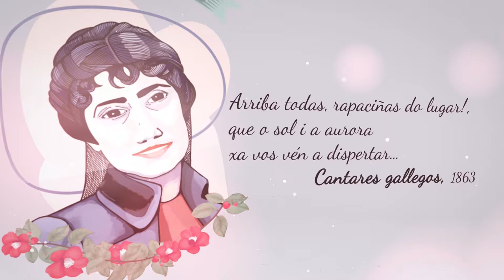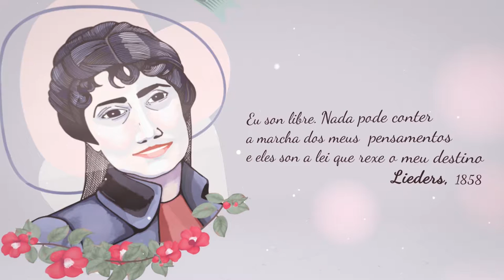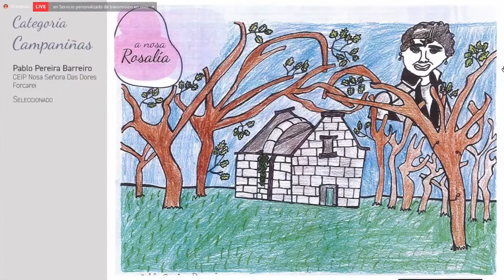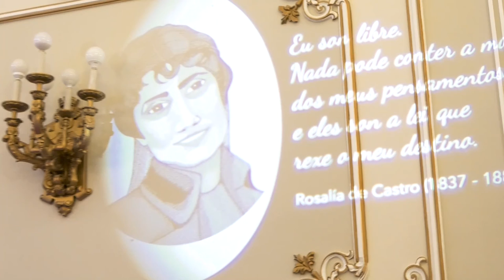Acto de celebración do Día de Rosalía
O día 24 de febreiro a Deputación de Pontevedra homenaxea a Rosalía de Castro, a escritora máis representativa e reivindicativa de Galicia pola súa defensa do pobo e da lingua. Esta data celébrase todos os anos no Pazo provincial con diversas actividades organizadas en colaboración coa Asociación de Escritoras e Escritores en Lingua Galega co obxectivo de reivindicar a Rosalía como a principal autora do país. Este día tan sinalado para as nosas letras tamén se aproveita para poñer en valor a literatura galega e, nomeadamente, a escrita por mulleres.